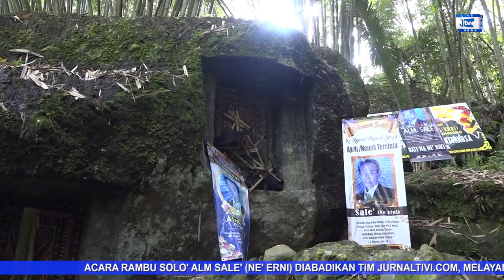Ma' Kaburu' 2. Alm. Sale' di Tongkonan Ria, Bori' Lombongan. (Part 12)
www. jurnaltivi.com merupakan portal berita, yang hadir dengan konsep multiplatform.